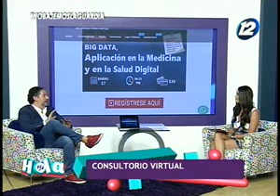Hola El Salvador: Programa del 22 de enero del 2021